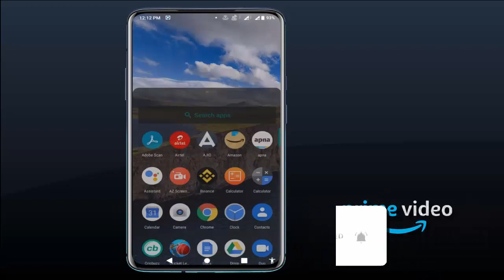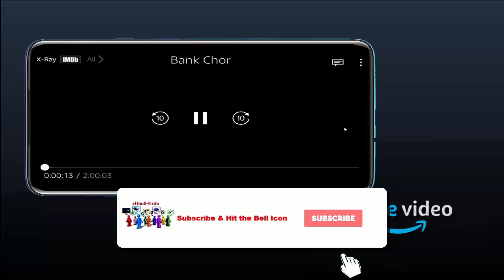How to Customize Subtitle in Amazon Prime Video | Android